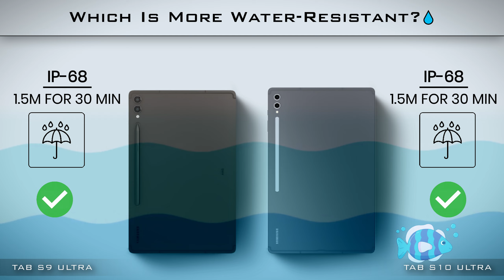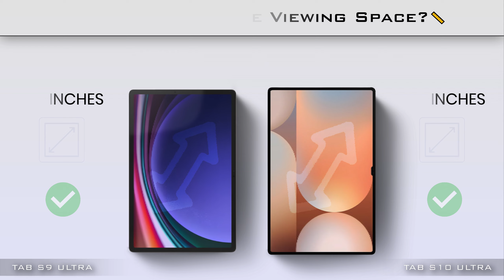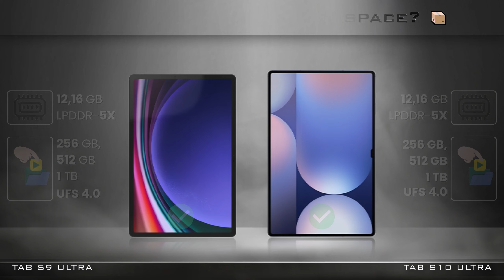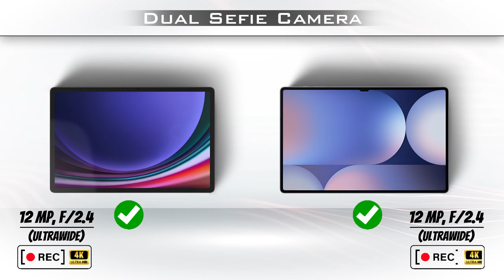BATTLE💥 Samsung Galaxy Tab S10 Ultra vs S9 Ultra | Who won overall?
Samsung Galaxy Tab S10 Ultra vs Samsung Galaxy Tab S9 Ultra Full Specs Comparison Video.

► Explore the topics in this video:
00:00 Intro
00:10 Design & Build Quality
01:03 Display Overview
01:46 Performance & Speed
02:26 Camera Features
03:010 Connectivity, Battery, & More
03:55 Pricing & Final Verdict